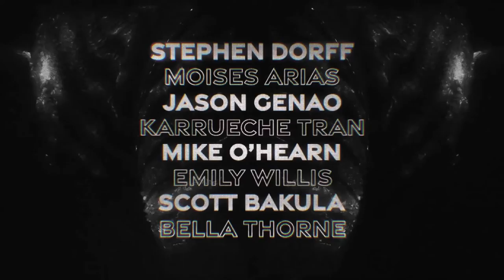DIVINITY (2023) ‐ Official Trailer | Bella Thorne | Stephen Dorff | Caylee Cowan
DIVINITY (2023) ‐ Official Trailer

Set in an otherworldly human existence, scientist Sterling Pierce dedicated his life to the quest for immortality, slowly creating the building blocks of a groundbreaking serum named "Divinity." Jaxxon Pierce, his son, now controls and manufactures his father's once-benevolent dream. Society on this barren planet has been entirely perverted by the supremacy of the drug, whose true origins are shrouded in mystery. Two mysterious brothers arrive with a plan to abduct the mogul, and with the help of a seductive woman named Nikita, they will be set on a path hurtling toward true immortality.